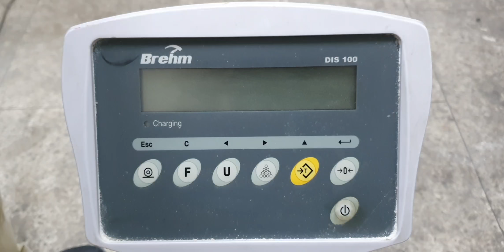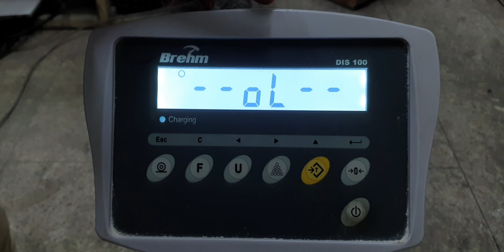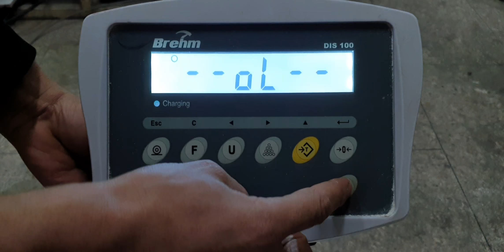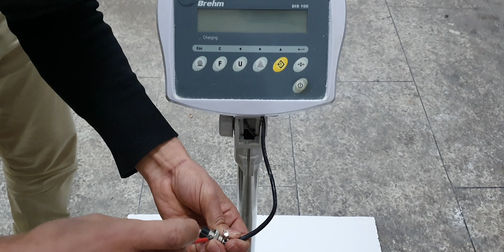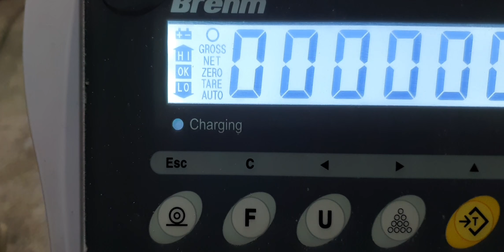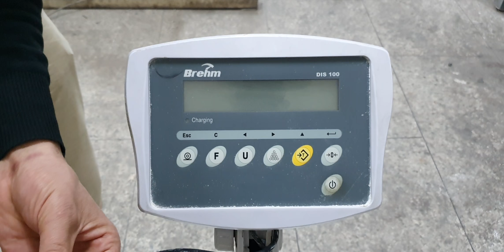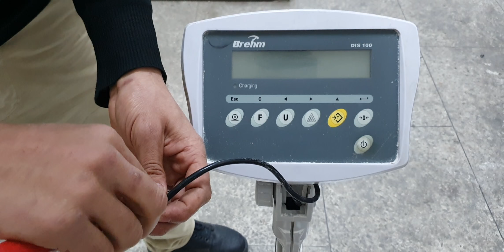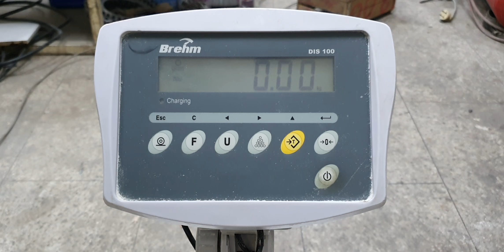طريقة مميزة لإصلاح ميزان الكتروني réparation d'une balance électronique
إصلاح ميزان إلكتروني
شرح وتصليح ميزان إلكتروني الديجيتال
ميزان 40 كغ مشكلة في الوزن شاهد السبب
إصلاح ميزان إلكتروني لا يعمل الا بوجود الشحن
إصلاح أعطال الميزان
إصلاح ميزان كهربائي تغيير مدخل التيار الكهربائي
Réparation d'une balance électronique
Réparation balance électronique de poids